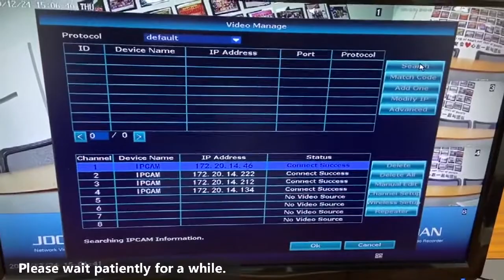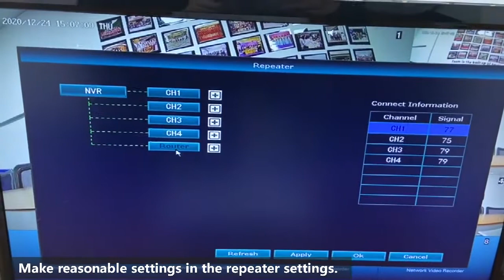Wireless repeater wireless add operation(repeater)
This repeater is only suitable for 734 wireless kit.

JOOAN Service